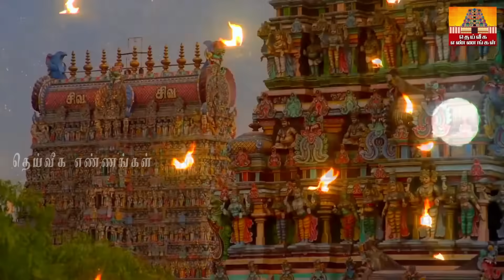ஆடி முதல் வெள்ளிக்கிழமை கோடி செல்வமும் சேர விளக்கில் இந்த 2 பொருட்களை போட்டு ஏற்றுங்கள்..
கடன் நிவர்த்தி,கடனை அடைக்க நேரம்,கடன்கள் தீர,கடனை அடைக்க உகந்த நாள்,கடன் ,uppu deepam,thai amavasai,uppu pariharam,லக்னாதிபதி,kadan your theera ,
parigarapalangaldaily uses pooja room tips,daily uses pooja room tips in Tamil,New pooja room tips,pooja room tips,aanmeega tips,Secret pooja#wednesday